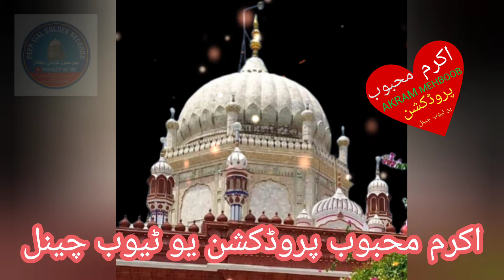آج نہ جاویں میریا وے ڈھولیا کالی رات اے مشتاق حسین حیدری قوالAj na jaween Mera ve dholea Kali Rat e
اج نہ جاویں میریا وے ڈھولیا کالی رات اے
AJ na jaween Mera ve dholea Kali Rat e
مشتاق حسین حیدری قوال لیاقت علی قوال اور ہمنوا
Mushtaq Hussain hedri Qawal
محفلِ سماع بر موقع عرس مبارک حضور شیخ الاسلام حضرت خواجہ محمد قمر الدین سیالوی رحمۃ اللہ علیہ
18 رمضان المبارک 1425ھ2نومبر 2004
زیر صدارت حضرت خواجہ محمد عطاء الللہ خان تونسوی۔حضور امیر شریعت حضرت خواجہ محمد حمید الدین سیالوی رحمۃ اللہ علیہ